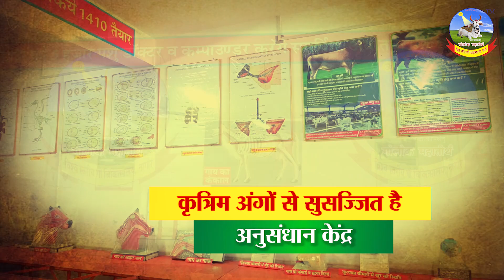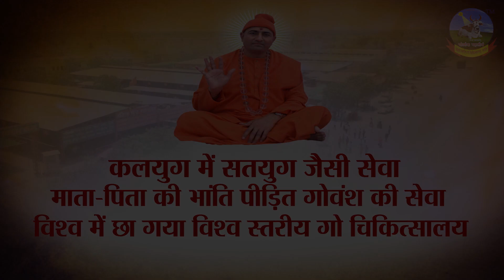विश्व स्तरीय गो चिकित्सालय DOCUMENTARY || World Level Cow Hospital Nagaur Documentary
कदम दर कदम आगे बढ़ रहा है,
विश्व स्तरीय गो चिकित्सालय
विश्व स्तरीय गो चिकित्सालय है,
नागौर व जोधपुर दो भागों में
विश्व स्तरीय गो चिकित्सालय में,
होती है इंसानों की तरह चिकित्सा
36 कौम के लोगों के लिए
 तैयार है पशु एम्बुलैंस सेवा
लावारिस गोवंश हेतु है
18 पशु एम्बुलैंस
800 गोशालाओं से आते है
 पीड़ाग्रस्त गोवंश
6 राज्यों से आते है
 घरेलु बीमार गोवंश
5000 पशु कम्पाउण्डर तैयार कर
देश व गौमाता को करेंगे समर्पित
अब तक किये हैं 1430
डॉक्टर व कम्पाउण्डर तैयार
100 कम्पाउण्डर ले रहें हैं
वर्तमान में प्रशिक्षण
आधुनिक सुविधाओं से युक्त
2 ऑपरेशन थियेटर
2 एक्स-रे रूम
कृत्रिम अंगों से सुसज्जित है
अनुसंधान केंद्र
पीड़ित गोवंश हेतु
2 आर.ओ. प्लांट
24 घंटे में यहाँ आते हैं
70-80 पीड़ाग्रस्त गोवंश
दानदाता परिवार हेतु करते हैं
 निःशुल्क विशाल भागवत कथाएं
जन्मदिन व सालगिरह धूमधाम से मनाने हेतु
आते हैं देशभर के परिवार
देश के परिवारों के पूर्वजों की
निःशुल्क मनाई जाती है जयंती व पुण्यतिथि
नन्दा कामधेनु की होती है
भगवान की तरह महाआरती
प्रत्येक व्यक्ति का होता है
अतिथि देवो भवः के तहत सम्मान
भादवा मेले में आते हैं
दर्शन हेतु 6 लाख यात्री
विश्व स्तरीय गो चिकित्सालय को
देखने आते हैं प्रतिवर्ष 16 लाख यात्री
तुलादान का विधिवत सिस्टम
देश में और कहीं नहीं
स्वास्थ्य लाभ हेतु लोग
आते हैं प्रतिदिन तुलादान करवाने
कुशाल गिरीजी महाराज हैं
इसके संस्थापक
400 व्यक्तियों को मिला
रोजगार के साथ संस्कार
24 घंटे में तीन पारियों में
स्टाफ करते हैं दिल से सेवा
महामण्डलेश्वर का है फौजी सिस्टम
गलती पर 5 दिन भेजते हैं घर
नशा मुक्त का देते हैं संदेश
पकड़े जाने पर होता है हिसाब
कलयुग में सतयुग जैसी सेवा
माता-पिता की भांति पीड़ित गोवंश की सेवा
विश्व में छा गया विश्व स्तरीय गो चिकित्सालय

moving forward step by step,
world class hospital
World class go hospital
Nagaur and Jodhpur in two parts
In a world class hospital,
Medicine is like humans
For people of 36 castes
 ready animal ambulance service
for unclaimed cattle
18 animal ambulance
come from 800 cowsheds
 afflicted cattle
come from 6 states
 domestic sick cattle
Prepare 5000 animal compounders
Will dedicate to the country and Gaumata
1430 done so far
doctor and compounder ready
Taking 100 Compounders
currently training
with modern facilities
2 Operation Theater
with modern facilities
2 x-ray rooms
equipped with prostheses
research center
for the suffering cows
2 RO plant
come here in 24 hours
70-80 afflicted cattle
Donors do for the family
 Vishal Bhagwat Stories
To celebrate birthdays and anniversaries with pomp
Families from all over the country come
of the ancestors of the country's families
Free birth anniversary and death anniversary are celebrated
Nanda belongs to Kamdhenu
Maha Aarti like a god
belongs to every person
Honor under Atithi Devo Bhava
come to Bhadwa fair
6 lakh passengers for darshan
world class hospital
16 lakh passengers come every year to see

system of weighing
anywhere else in the country
people for health benefits
Kushal Giriji Maharaj is
its founder
400 people found
culture with employment

in three shifts in 24 hours
Staff do service from the heart
Mahamandaleshwar's military system
send 5 days home on mistake
Gives message of drug free
account of being caught
Satyug-like service in Kaliyuga
Serving the suffering cow like a parent
World class Go Hospital covered in the world

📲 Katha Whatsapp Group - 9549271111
📲 Jodhpur Shakha Whatsapp Group - 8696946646